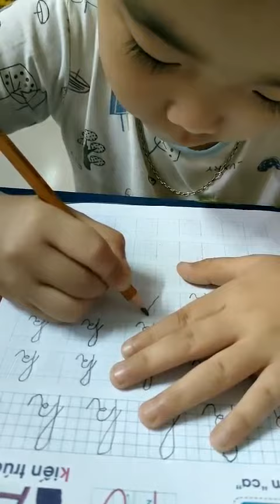Minh Quý đang tập luyện viết chữ đẹp nè_2